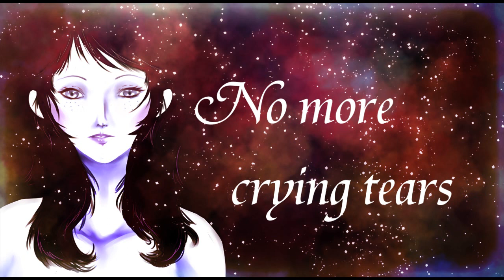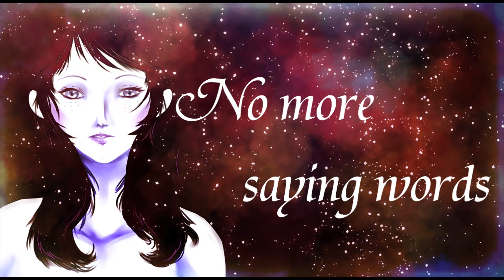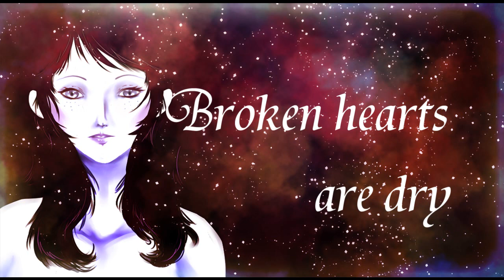【AVANNA】Don't regret【VOCALOIDカバー】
Another t.A.T.u cover, again :I

Vsqx by meh
Pic by Aki (edited by me)